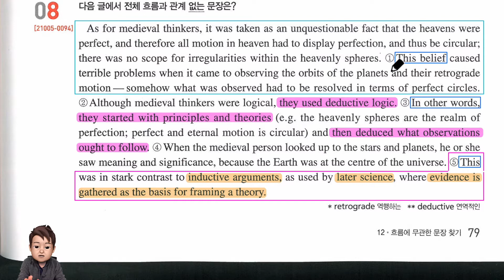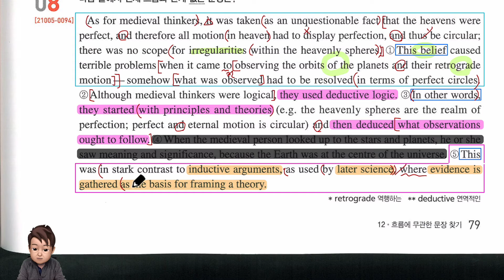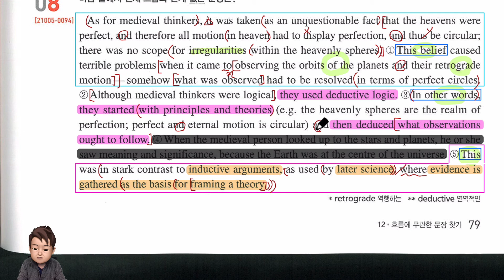2022년 수능특강 영어 12강 8번